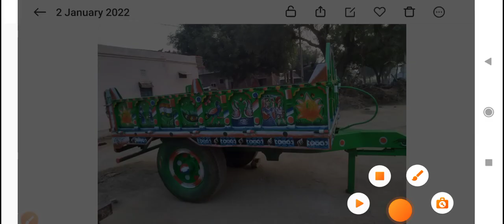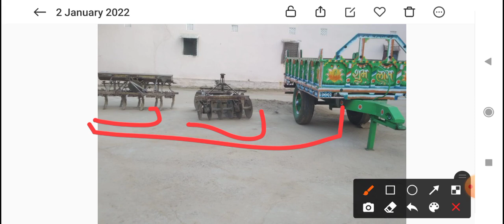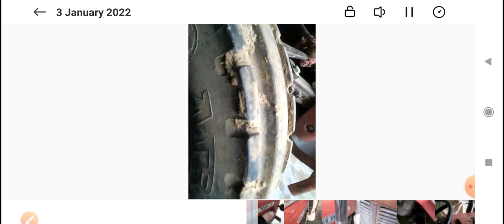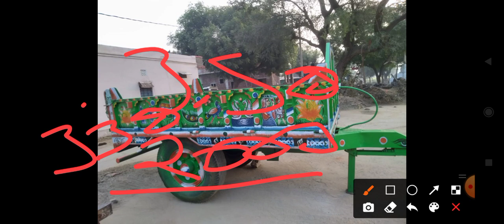ट्रैक्टर ट्रॉली व अन्य कृषि यंत्र बिकाऊ ,महा बचत ऑफर में, अर्जेंट सेल, ऑफर सीमित समय के लिए,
विक्रेता का नाम:- सुनील शर्मा जी
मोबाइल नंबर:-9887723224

*ट्रैक्टर ट्रॉली कोंबो पैक वीडियो लिंक

* हमारे इस यूट्यूब चैनल के ऊपर हम नए पुराने कृषि यंत्रों से संबंधित वीडियो लाते हैं अगर आप को भी इस तरीके की वीडियो देखना पसंद हो या खरीदना बेचना पसंद हो तो हमारे यूट्यूब चैनल को सब्सक्राइब करें साथ ही बैल आइकन को दबाए और लाइक करें

* अगर आपको भी इस तरीके के वीडियो बनवाना है तो नीचे मैं अपने व्हाट्सएप नंबर डाल दूंगा आप वहां से मुझसे संपर्क कर सकते हैं ओन्ली व्हाट्सएप